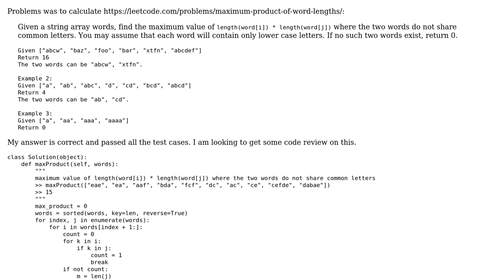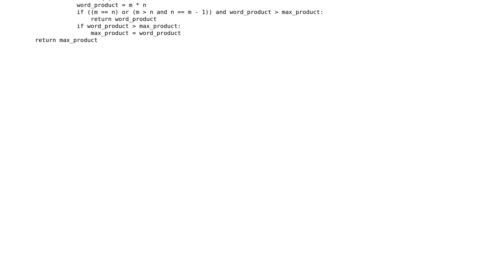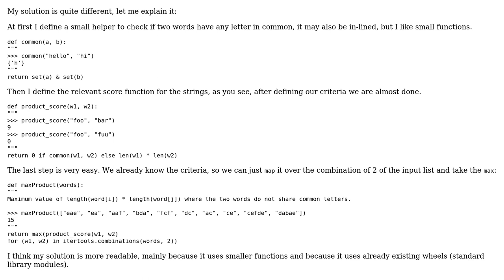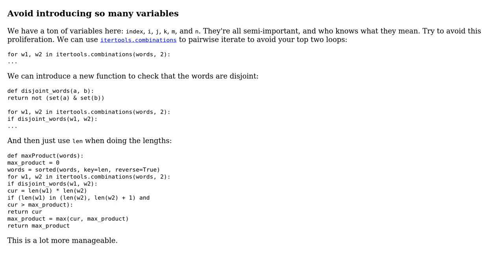Code Review: Maximum product of word lengths in Python (2 Solutions!!)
Code Review: Maximum product of word lengths in Python

With thanks & praise to God, and with thanks to the many people who have made this project possible! | Content (except music & images) licensed under CC BY-SA | Music | Images & others | With thanks to user python user Jamal user Caridorc user Barry and the Stack Exchange Network Trademarks are property of their respective owners. You are responsible for your own actions.